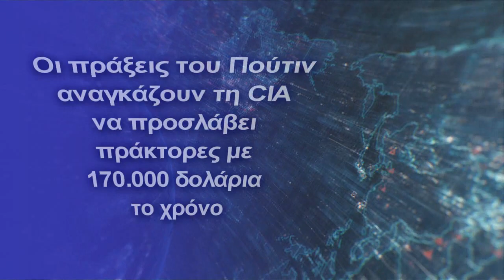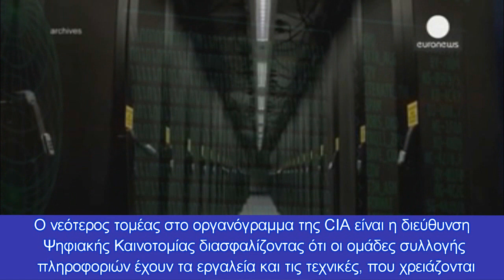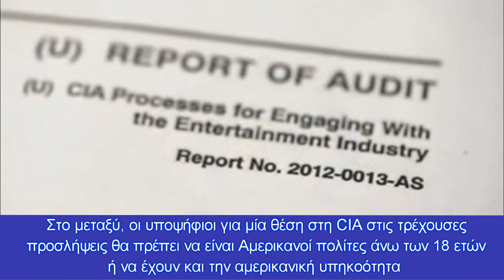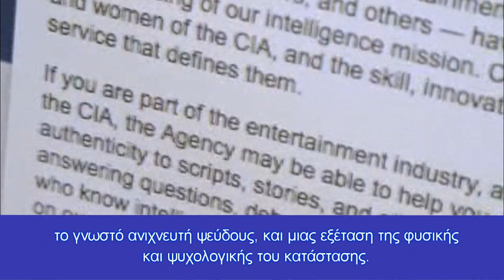Οι πράξεις του Πούτιν αναγκάζουν τη CIA να προσλάβει πράκτορες με 170.000 δολάρια το χρόνο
Η υποβολή αίτησης για εργασία σημαίνει αυτόματα και έναρξη έρευνας για τους υποψήφιους
Νέους πράκτορες με αρχικές ετήσιες αποδοχές, που ξεπερνούν ακόμα και τα 170.000 δολάρια, αναζητά η CIA την ώρα που η αναβίωση του ψυχροπολεμικού κλίματος μετά την εισβολή της Ρωσίας στην Ουκρανία αναβαθμίζει εκ των πραγμάτων τον ρόλο των μυστικών υπηρεσιών σε Ανατολή και Δύση.
Το προφίλ των Αμερικανών μυστικών πρακτόρων έχει διαφοροποιηθεί ριζικά σε σχέση με το παρελθόν, καθώς η αλματώδης τεχνολογική ανάπτυξη έχει δημιουργήσει κυριολεκτικά έναν καινούργιο κόσμο, στον οποίο οι προκλήσεις έχουν αλλάξει και οι απειλές έχουν πολλαπλασιαστεί.
Οι νέοι πράκτορες θα πρέπει να ανήκουν σε μία από τις συνολικά 156 ειδικότητες, που αναζητά αυτή τη στιγμή η CIA για τη στελέχωση των 5 διευθύνσεων της υπηρεσίας, οι οποίες υπό την καθοδήγηση των κέντρων αποστολών αντιμετωπίζουν τις προκλήσεις εθνικής ασφάλειας των ΗΠΑ. Κρίσιμο είναι το έργο της διεύθυνσης Επιχειρήσεων, τα στελέχη της οποίας δραστηριοποιούνται στο εξωτερικό υπό απόλυτη μυστικότητα για να ανακαλύψουν πληροφορίες ζωτικής σημασίας για την προστασία του αμερικανικού κράτους. Τις αποστολές συλλογής πληροφοριών στο εξωτερικό υποστηρίζει η διεύθυνση Επιστήμης και Τεχνολογίας εφαρμόζοντας καινοτόμες επιστημονικές, μηχανικές και τεχνικές λύσεις.
Ο νεότερος τομέας στο οργανόγραμμα της CIA είναι η διεύθυνση Ψηφιακής Καινοτομίας διασφαλίζοντας ότι οι ομάδες συλλογής πληροφοριών έχουν τα εργαλεία και τις τεχνικές, που χρειάζονται για να λειτουργήσουν σε ένα σύγχρονο, συνδεδεμένο κόσμο και να εξακολουθούν να είναι μυστικές.
Μεταξύ των πιο καλά αμειβόμενων ειδικοτήτων στη CIA είναι οι αναλυτές κυβερνοαπειλών με αντικείμενο την πάταξη της ψηφιακής εγκληματικότητας και την ενίσχυση της κυβερνοάμυνας των ΗΠΑ στοχεύοντας στην αντιμετώπιση απειλών από ξένους φορείς του κυβερνοχώρου κατά των συστημάτων πληροφοριών και των κρίσιμων υποδομών της χώρας. Ο αρχικός ετήσιος μισθός για τη συγκεκριμένη θέση κυμαίνεται μεταξύ 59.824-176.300 δολάρια.
 Στα 176.300 δολάρια ανέρχονται οι αρχικές ετήσιες αποδοχές και για τους στρατιωτικούς αναλυτές, που ενημερώνουν μέσω εκθέσεων το Λευκό Οίκο για τις ξένες στρατιωτικές δυνάμεις, τη δομή, τις δυνατότητες, του δόγματος και των τακτικών τους. Πολύτιμη συνδρομή στο έργο τους παρέχουν οι αναλυτές Επιστήμης, Τεχνολογίας και Οπλων, που επικεντρώνονται στην ανάπτυξη ξένων όπλων, τον πόλεμο στον κυβερνοχώρο και τις αναδυόμενες τεχνολογίες.
 Στο μεταξύ, οι υποψήφιοι για μία θέση στη CIA στις τρέχουσες προσλήψεις θα πρέπει να είναι Αμερικανοί πολίτες άνω των 18 ετών ή να έχουν και την αμερικανική υπηκοότητα ενώ θα πρέπει να γνωρίζουν ότι όλη η προηγούμενη ζωή τους θα μπει κυριολεκτικά στο μικροσκόπιο μέχρι να εγκριθεί η πρόσληψη τους. Για το λόγο αυτό η διαδικασία πρόσληψης - από την ημέρα υποβολής της αίτησης μέχρι την ημέρα, που θα περάσει κάποιος την κεντρική είσοδο της υπηρεσίας ως εργαζόμενος – μπορεί να διαρκέσει περισσότερο από ένα χρόνο.
Απαραίτητη προϋπόθεση για να ενταχθεί κάποιος στο δυναμικό της υπηρεσίας, εκτός των τυπικών προσόντων, είναι να έχει ολοκληρώσει επιτυχώς τις αξιολογήσεις ασφαλείας αλλά και τις ιατρικές αξιολογήσεις, συμπεριλαμβανομένης μιας έρευνας ιστορικού, μιας συνέντευξης με πολύγραφο, το γνωστό ανιχνευτή ψεύδους, και μιας εξέταση της φυσικής και ψυχολογικής του κατάστασης.
Η υποβολή αίτησης για εργασία στη CIA σημαίνει αυτόματα και την έναρξη μίας έρευνας για τους υποψήφιους, που περιλαμβάνει επαφές με φίλους, γείτονες, συναδέλφους και εργοδότες των ενδιαφερομένων ώστε να σχηματοποιηθεί ο χαρακτήρας τους και να πιστοποιηθεί η αφοσίωσή τους στις ΗΠΑ.  Επιπλέον, οι υποψήφιοι δεν πρέπει να έχουν κάνει χρήση άλλων παράνομων φαρμάκων ή κατάχρηση συνταγογραφούμενων φαρμάκων εντός 12 μηνών πριν από την υποβολή της αίτησης ή οποιαδήποτε στιγμή στη συνέχεια.
Κεφάλαια:
0:00 - Εισαγωγή
0:11 - Οι πράξεις του Πούτιν αναγκάζουν τη CIA να προσλάβει πράκτορες με 170.000 δολάρια το χρόνο